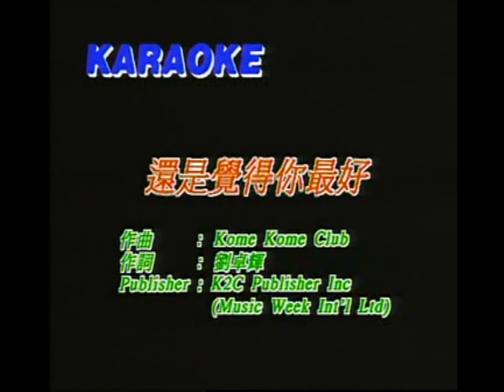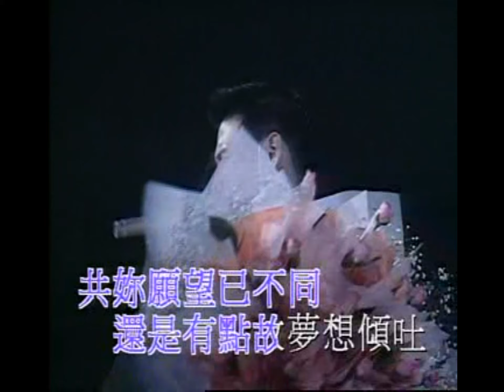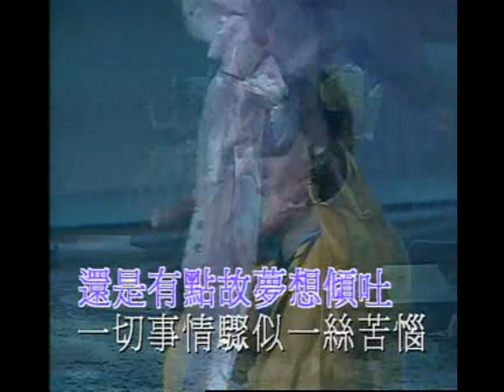還是覺得你最好 KTV